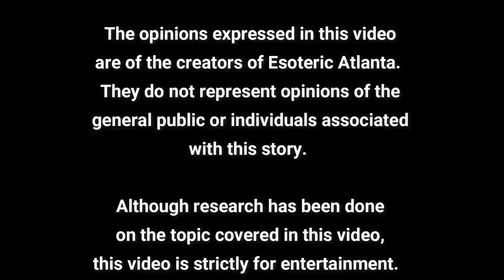Bonus Episode: A Deeper Look at Connie Converse, Celebrities Who've "Left," and Current Events!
This video was filmed on Tuesday morning (11:30AM EST), July 6.

To Follow Janine:
Tarot by Janine

To follow Elizabeth on Tik Tok:
Lizolivee